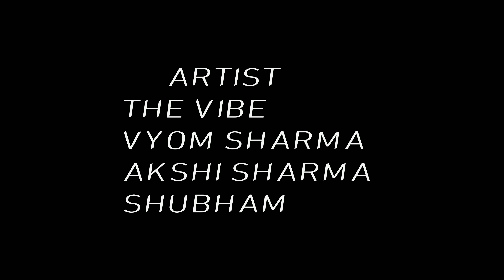MAA REPRISE ( THE VIBE, VYOM SHARMA, AKSHI SHARMA,SHUBHAM)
*Here comes a small tribute... Or should I say, a thanks giving to each and every mom... Who is there with us in every ups and downs of life... But sometimes we neglect all her sacrifices and still she doesn't say a word...
We should all respect our mothers and respect all that she's done for her children...
With this thought... Let us all dedicate this song to our lovely mothers... Who has made us what we are today...
DIRECTED BY- BANNA TARUN & MANISH
Lyricist : The Vibe
Music Composer : Akshi Sharma
Guitarist : Shubham Jain
Rap by : The Vibe
Singer : Vyom Sharma, Akshi Sharma
Video Courtesy (Shot by) : The Vibe, Devendra Singh Deora
Location Credits : Cafe Amore